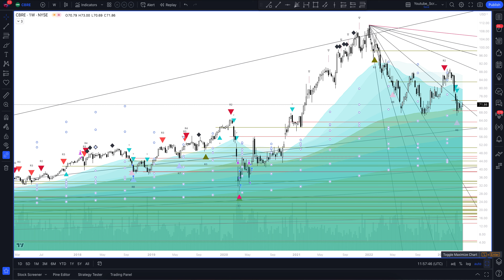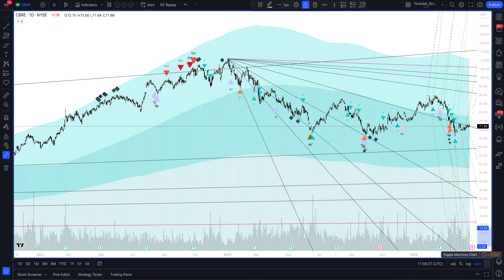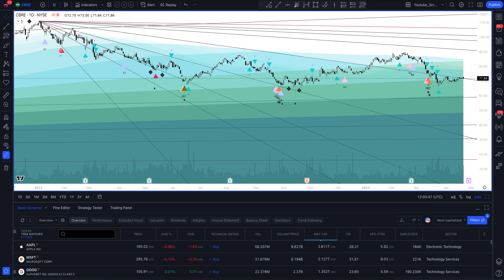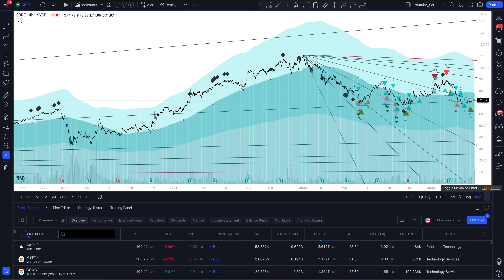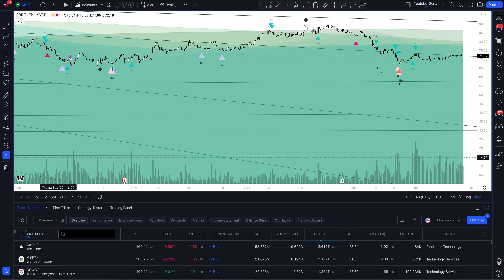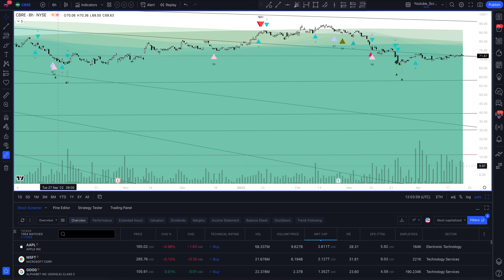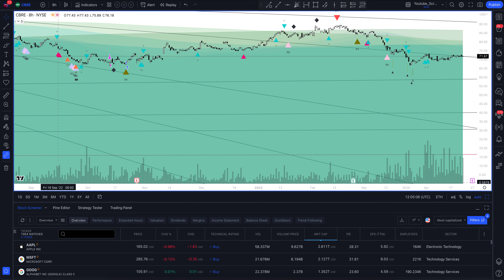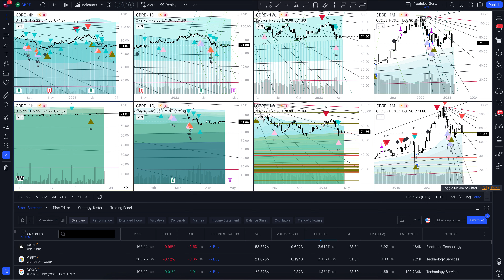Прогноз цены CBRE Group (CBRE GROUP INC) на сегодня и 2023 год. Инвестиции в CBRE Group Inc Class A.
В этом видео вы увидите полный обзор и профессиональную аналитику CBRE Group на всех временных интервалах, а также узнаете покупать или продавать CBRE GROUP INC сегодня и на будущей неделе. Учитывая, что мы проводим анализ месячных таймфреймов для CBRE - это вам поможет сделать прогнозы любой временной интервал. Будь вы начинающий с нуля трейдер или адепт инвестиций - это видео однозначно даст вам полное понимание рыночной ситуации.

Если вас интересует прогноз CBRE Group на сегодня и завтра - смотрите аналитику CBRE GROUP INC на часовом таймфрейме.
Если вы трейдер и вас интересует прогноз цены CBRE Group на день - смотрите аналитику CBRE GROUP INC на дневном таймфрейме.
Если вы инвестор и вам нужен прогноз цены CBRE Group Inc Class A на неделю - смотрите аналитику CBRE GROUP INC на недельном интервале.
Если вы профессиональный инвестор и вам интересен прогноз цены CBRE Group Inc Class A на 2023 год - смотрите анализ CBRE на месячном интервале.

Вся аналитика сделана с помощью профессионального торгового индикатора The Waved™ Premium. В ней вы найдете торговые сигналы для CBRE GROUP INC, VSA анализ CBRE Group Inc Class A, технический анализ CBRE, сигналы дивергенции для CBRE, обзор торговых паттернов. И узнаете вырастет или упадет цена в ближайшее время. CBRE Group, Inc. занимается предоставлением коммерческой недвижимости и инвестиционных услуг. Он работает в следующих сегментах: консультативные услуги, глобальные решения на рабочем месте и инвестиции в недвижимость. Сегмент консультативных услуг предоставляет полный спектр услуг во всем мире, включая лизинг недвижимости, рынки капитала (продажи недвижимости и ипотечное происхождение, продажи и обслуживание), управление недвижимостью, услуги по управлению проектами и услуги оценки. Глобальный сегмент решений на рабочем месте предоставляет широкий набор интегрированных, договорных аутсорсинговых услуг по всему миру для оккупантов недвижимости, включая управление средствами, управление проектами и транзакционные услуги (лизинг и продажи). Сегмент инвестиций в недвижимость состоит из услуг по управлению инвестициями, предоставляемых во всем мире, услуг по развитию в Соединенных Штатах и Соединенном Королевстве, а также услуги, предназначенные для того, чтобы помочь владельцам и владельцам недвижимости удовлетворить растущий спрос на гибкие решения в области офисных помещений на глобальной основе. Компания была основана Колбертом Колдуэллом в 1906 году и со штаб -квартирой в Далласе, штат Техас.